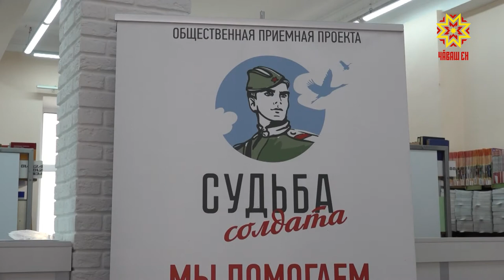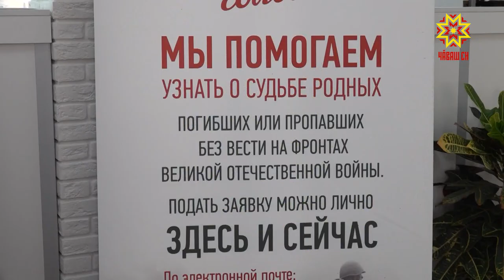Сумлă та чыслă ĕç тăваççĕ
Салтак хуранĕсем, çул çӳремелли фляжкăсем, куркасем, пуртăсем, кĕреçесем, патрон гильзисем тата ытти те. Çак экспонатсем И.Яковлев ячĕллĕ Чăваш патшалăх педагогика университечĕн  музейĕнче вырăн тупрĕç. Аслă шкулăн «Астăвăм» шырав ушкăнĕн черетлĕ экспедицине пĕтĕмлетрĕç унта.